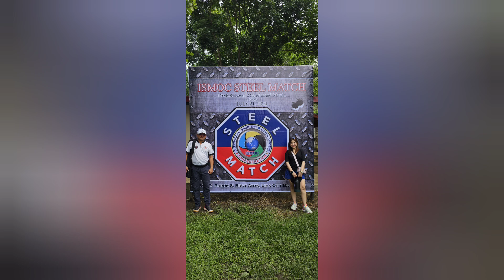2024RPJP5PCCMATCH - L2 ISMOC STEEL CHALLENGE BGFR 21 JULY SUN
ISMOC STEEL MATCH
L2 PSMOC Sanctioned Match

21 July Sunday
8 stages
Batangueno Gatillero Firing Range
Adya, Lipa, Batangas

first all steel match roll out.
drove out 530am, arrived at BGFR 8am
started around 9am finished 8 stages by 10am
played with coach mards
dustin and bhey joined me this match

regs fee P1k

super fun. match!